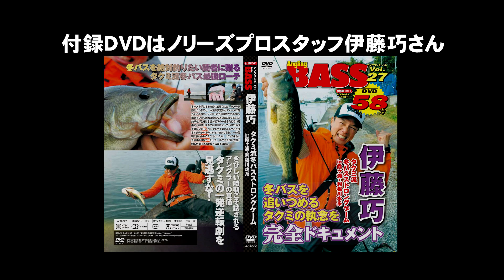【エバーグリーンブース】シャープシューター71M+＆エッジブレーカー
大西健太さんが紹介するのはスイムジグをはじめ幅広く巻きモノで使用できるロッド「シャープシューター71M+」とクロー系ワーム「エッジブレーカー」。